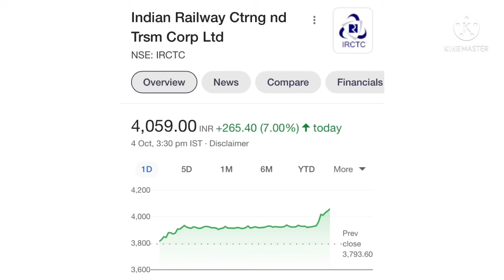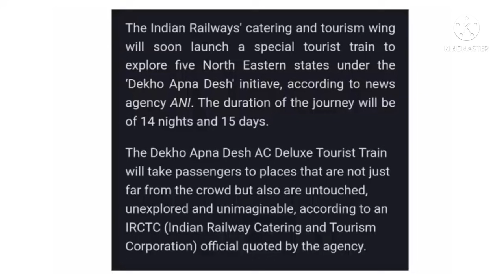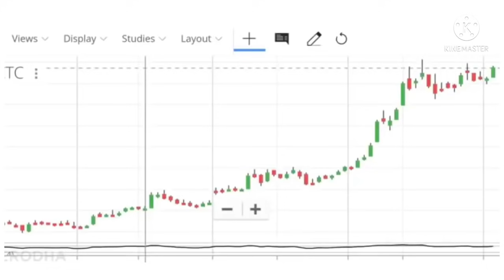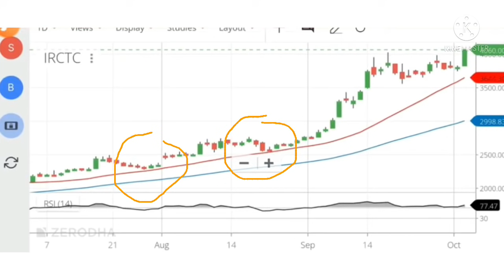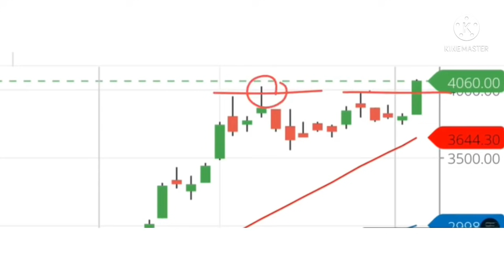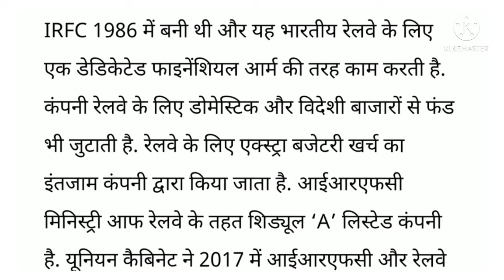IRFC share news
topic